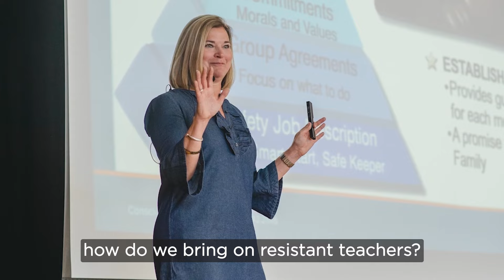Join us for our Conscious Discipline for Administrators Two-Day Workshop!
Join us for Conscious Discipline for Administrators, a two-day workshop in Kansas City, MO, on October 2-3. This event will show you how to create an emotionally safe school environment that fosters mental health and academic success from the top down, even during the most difficult situations.